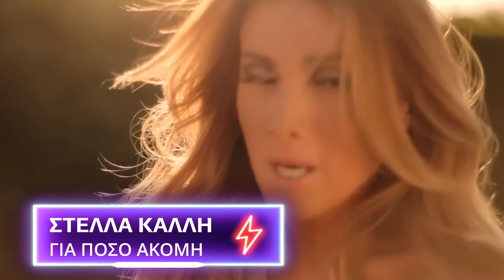Στέλλα Καλλή - Για Πόσο Ακόμη / Official Releases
Stella Kalli - Gia Poso Akomi / Official

Στέλλα Καλλή - Για Πόσο Ακόμη
Στίχοι: Φοίβος
Μουσική: Φοίβος

Άψυχο βράδυ,
βουτιά στο σκοτάδι
φώτα σβηστά με
τα μάτια ανοιχτά να
σε ψάχνω στ’ άδειο ταβάνι.
Μα φτάνει σου λέω μια νύχτα ακόμα δε βγαίνει,
με μια απορία στα μάτια ζωγραφισμένη.

Πες μου για πόσο ακόμη θα μένουμε μόνοι
κρυφή μου αγάπη, πληγή που ματώνει.
Για πόσο ακόμη να έρθεις θα ελπίζω
κλαδί που λυγίζει, γυαλί που ραγίζω.

Σκόρπιες εικόνες,
στο τζάμι σταγόνες
λίγο πριν βρέξει
κι ο νους τα `χει παίξειΙ
χαμένος σε γκρίζα ζώνη.
Αγάπης αγχόνη
θηλιά που αργά σε σκοτώνει,
με μια απορία ακόμ’ ένα βράδυ τελειώνει.